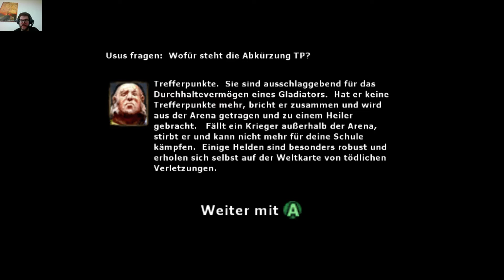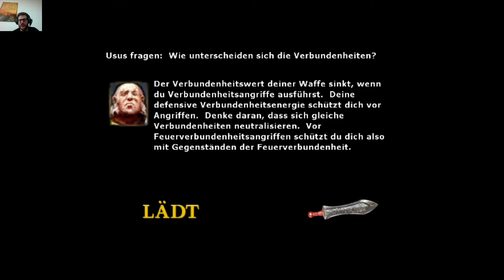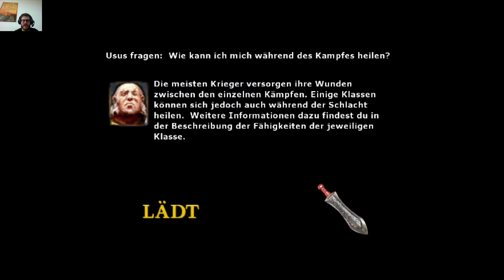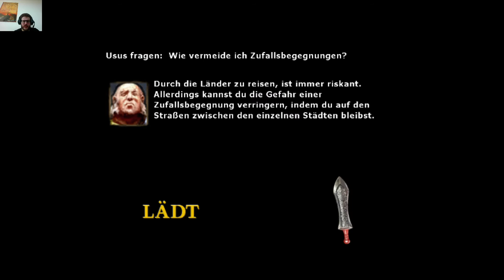Lets play Gladius Part 077 Siegreiche Damen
Nach einem weiteren zweiten Versuch können wir die Liga "Syrnas Gefallen" weitmöglichst abschließen. Danach müssen unsere Damen ran im "Geist der Walküre"...

Viel Spaß beim Zuschauen wünsche ich!